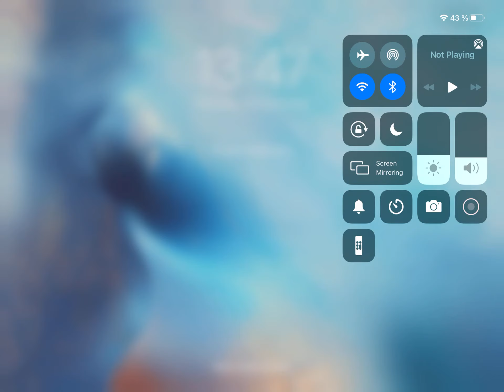Roblox Pro Tower Of Hell level 0